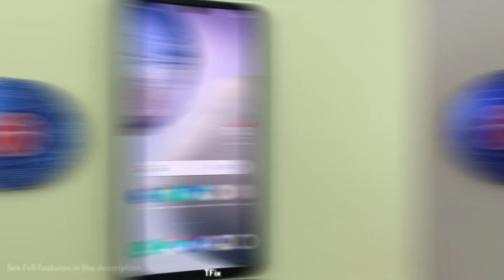How to use the volume button to adjust ringtone and notification volume on Vivo V23e Android 13